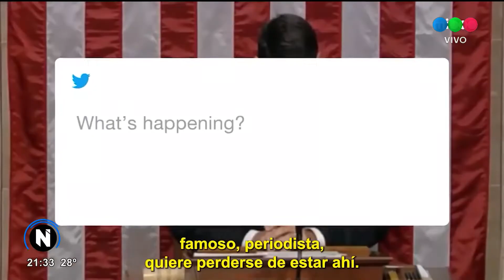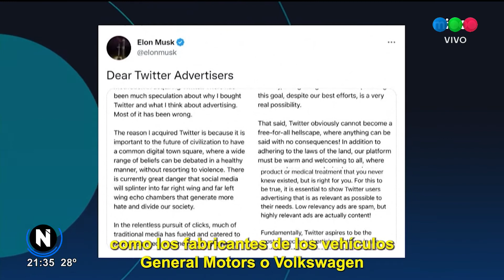Twitter y Elon Musk: ¿Derrumbe o rumbo al éxito?